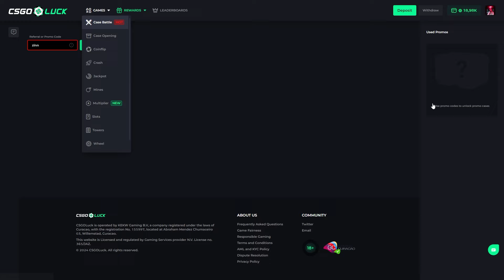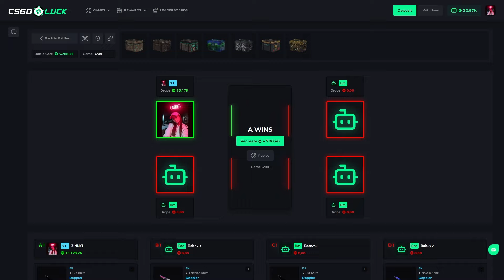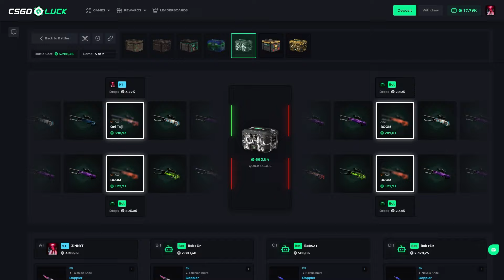CSGOLUCK 19000$ CASE OPENING | CSGOLUCK PROMO CODE 2024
THIS VIDEO INCLUDES PAID PROMO
csgoluck mines,
csgoluck withdraw,
csgoluck gambling,
csgoluck crash,